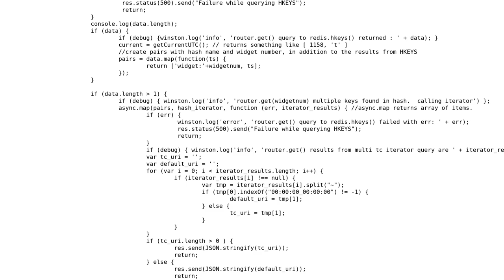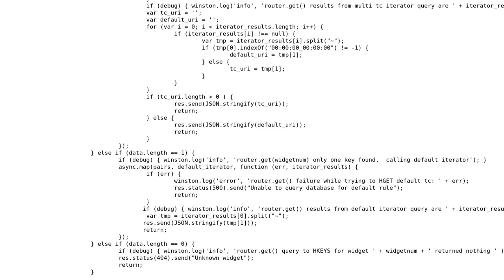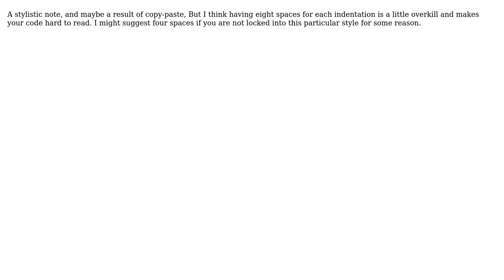GET event handler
With thanks & praise to God, and with thanks to the many people who have made this project possible! | Content (except music & images) licensed under CC BY-SA | Music | Images & others | With thanks to user Mike Brant user Jamal user Happydevdays and the Stack Exchange Network Trademarks are property of their respective owners. You are responsible for your own actions.